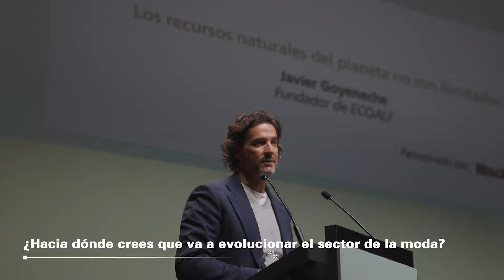En el despacho de Javier Goyeneche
¿Hacia dónde va a evolucionar el sector de la moda? Javier Goyeneche, fundador de Ecoalf nos explica en su despacho en WealthTrends Madrid la importancia del reciclaje en la industria de la moda, con la colaboración de BlackRock.